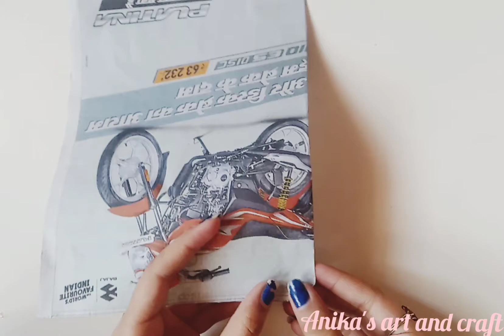how to make a photo phrame with newspaper | room decor ideas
Hey guys ,
In this video i make a Newspaper photo phrame . it's very easy to make.

things required
glue
newspaper
scissor
colourful paper
watercolor ( black )
cardboard
photo

          thanks 🌹